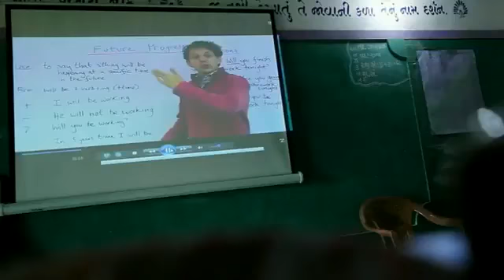Gyankunj project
Gyankunj project, a step towards a digital revolution in the Government Primary schools of Gujarat and a giant leap towards digital India & digital Gujarat